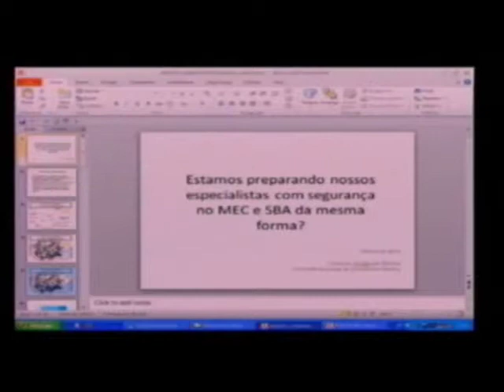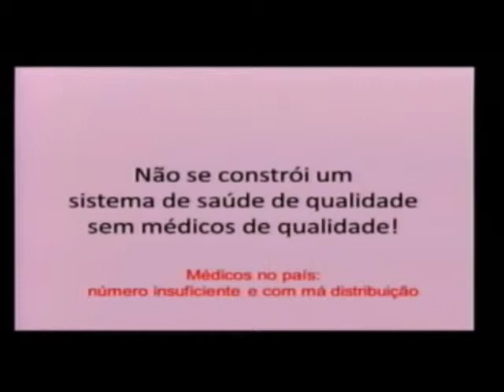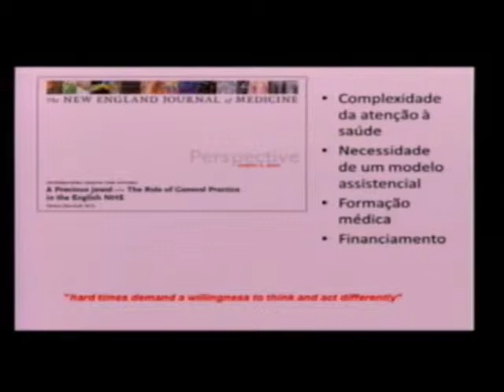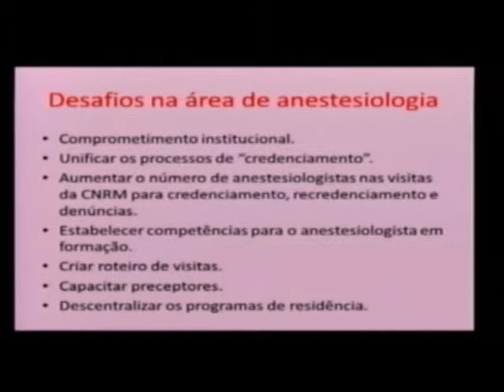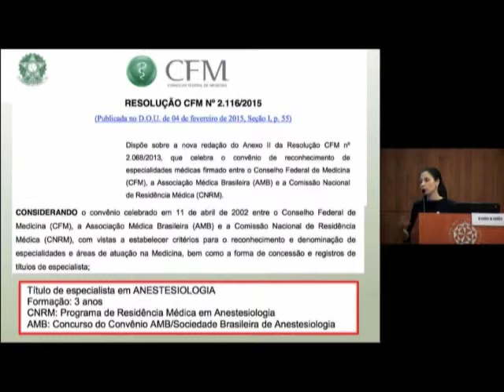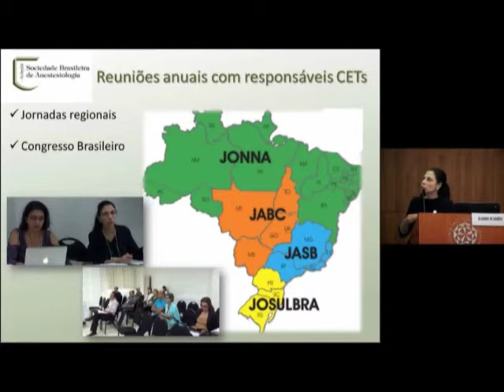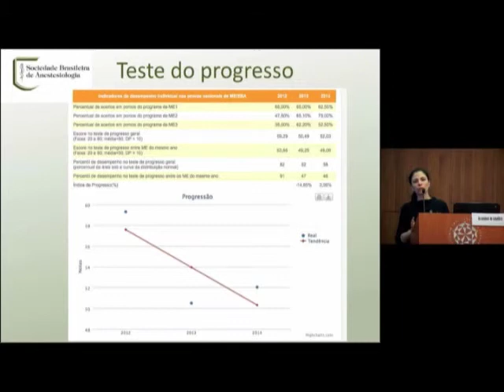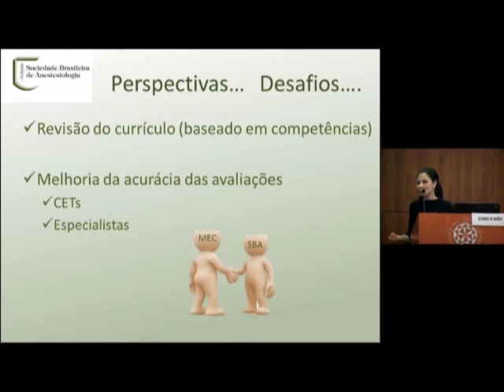Estamos preparando nossos especialistas com segurança no MEC e na SBA da mesma forma?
Fórum SBA-SAESP-Entidades Afins e Governamentais - 20 de março de 2015. Drs.Francisco Arsego e Claudia Marquez Simões